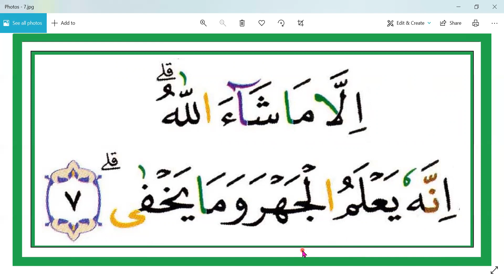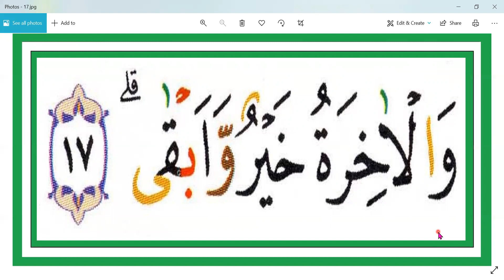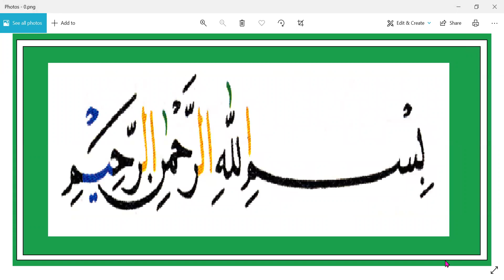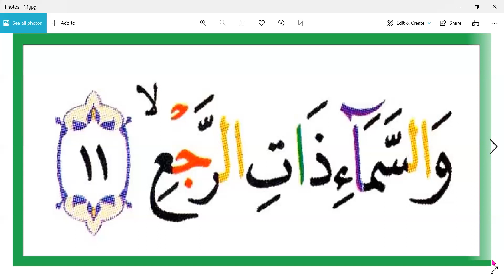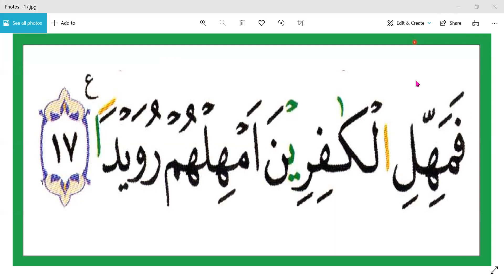SURAT AL- 'ALA & AT-THORIQ - PAK MANTO - BANTEN